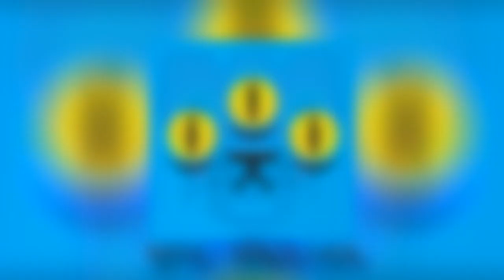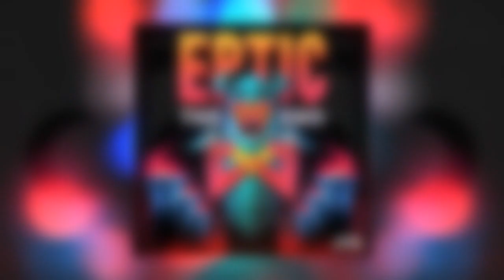EPTIC MIX | best dubstep | with names of each song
EPTIC MIX
never say die
brutal dubstep 2019